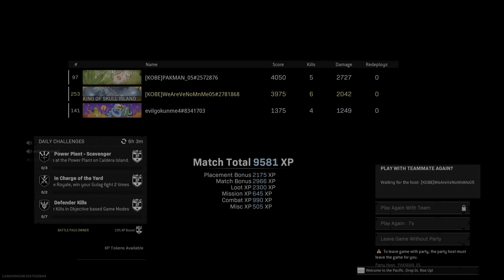Call of Duty: Modern Warfare_20220607185714